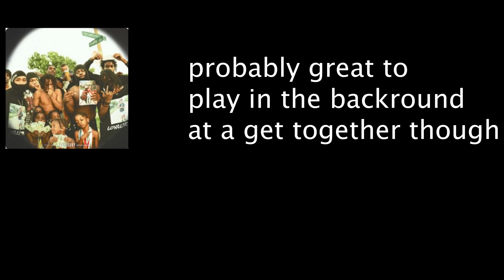4batz- U Made Me A St4r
if you like your R&B sleepy and toxic look no further than this

Fav Tracks
None

Least Fav Track
Act III -On God? (She Like) Remix

Genre
R&B ,Sleepy Rap Crooning

My channel ,my opinion,  sincerely your Critical Plug Listen here for yourself